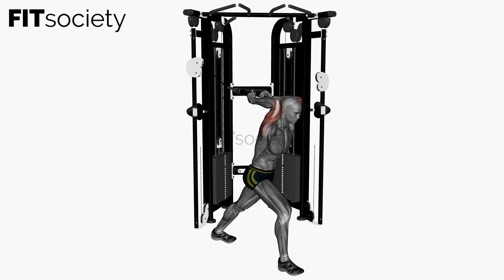Cable Overhead Extension Rope - Exercise - Fitness Oefening - Fitsociety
Welcome to Fitsociety, your ultimate fitness resource! In this exciting video, we're thrilled to introduce you to the highly effective "Cable Overhead Extension Rope" exercise. Get ready to strengthen and sculpt your triceps while achieving remarkable arm definition!

The Cable Overhead Extension Rope is a dynamic exercise that primarily targets your triceps, helping you develop lean muscle and enhance overall upper body strength. By utilizing a cable machine and a rope attachment, you can maximize muscle engagement and achieve optimal results.

To perform the Cable Overhead Extension Rope, start by setting the cable machine at the highest position. Attach a rope to the pulley, ensuring it's securely fastened. Stand facing away from the machine with your feet shoulder-width apart, maintaining a slight bend in your knees for stability.

Grab the rope with an overhand grip, palms facing down, and bring it overhead, positioning your hands close together. This will be your starting position. Keep your upper arms close to your head and your elbows stationary throughout the exercise.

Initiate the movement by fully extending your elbows, while keeping your upper arms still and close to your head. Focus on contracting your triceps and squeezing them at the bottom of the movement. Maintain control as you slowly return to the starting position, allowing the weight to stretch your triceps.

Remember to breathe out as you extend your arms and breathe in as you return to the starting position. Aim for a controlled and smooth motion, avoiding any jerking or swinging motions. Focus on feeling the burn in your triceps with each repetition.

For optimal results, aim to perform 8-12 repetitions per set and complete 3-4 sets, adjusting the weight to suit your fitness level. As you progress, you can gradually increase the weight to continue challenging your muscles and promoting growth.

Incorporating the Cable Overhead Extension Rope into your workout routine offers numerous benefits. It effectively targets and isolates the triceps, helping you build strength and enhance muscle definition. Additionally, this exercise contributes to overall upper body stability and mobility.

We are committed to providing you with valuable fitness information and inspiring you to lead a healthier, more active lifestyle.

For more exercise demonstrations and resources, be sure to visit our YouTube channel or check out our On our channel and website, you'll find a vast collection of exercises, workout routines, and additional fitness resources to support your fitness journey.

Your support motivates us to continue creating high-quality content and empowering you on your fitness journey. Together, let's strive for a stronger, fitter, and more confident version of ourselves!